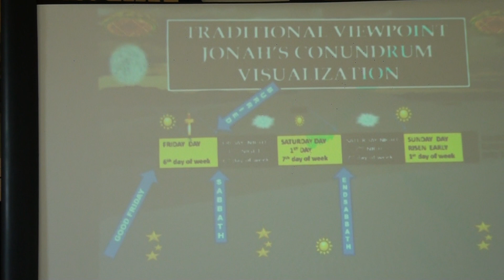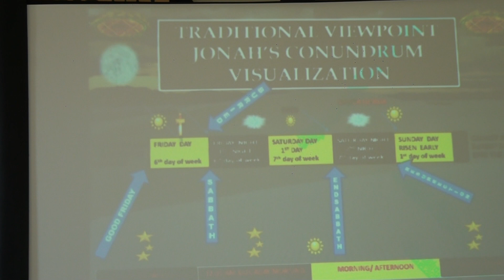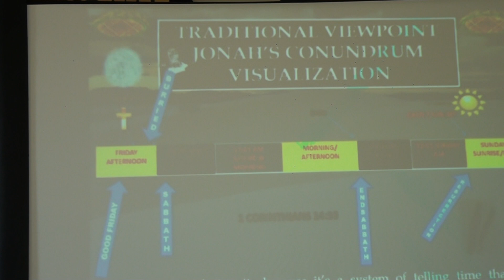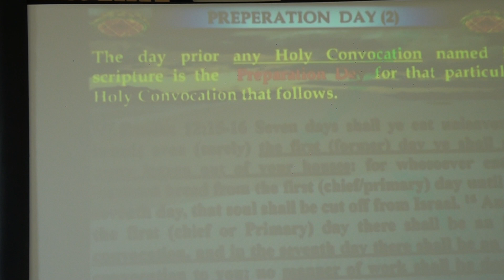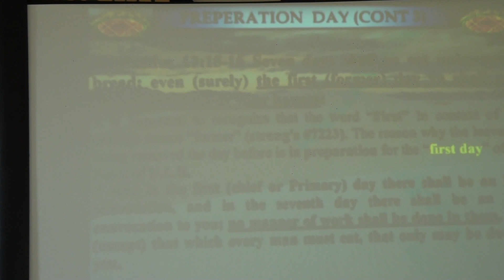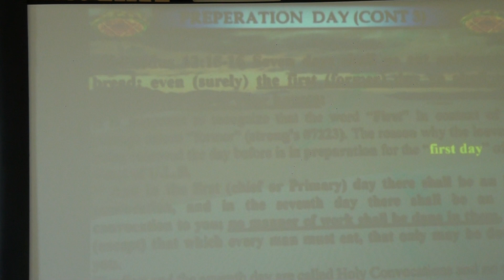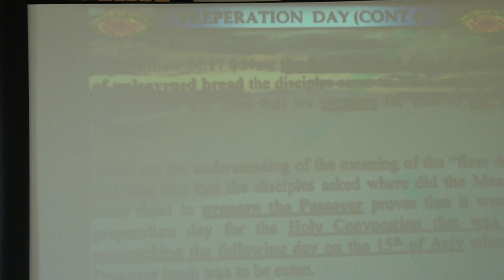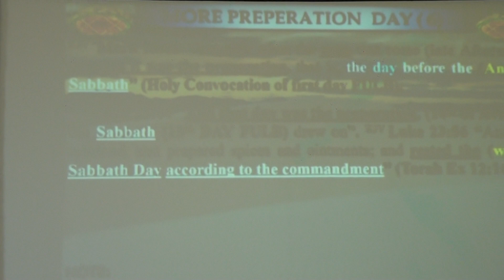Shabbat Service The Festivals Calculation 4of4